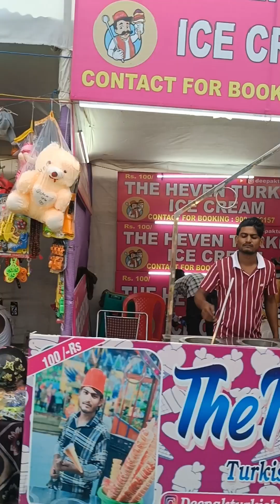पहेली बार ऋषिकुल हरिद्वार में Fish Aquarium ternnel 2024😍इतनी भीड़ है😳अंशु ने कमाल कर दिया मेले में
Fish Aquarium ternnel पहेली बार ऋषिकुल हरिद्वार में😍इतनी भीड़ है😳अंशु ने कमाल कर दिया मेले में